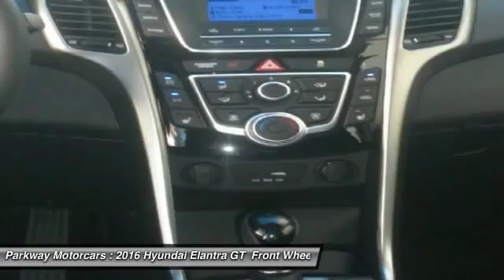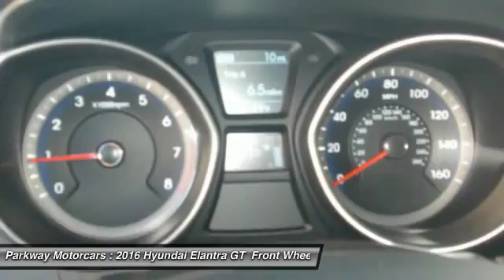2016 Hyundai Elantra GT Valencia CA 2168164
2016 Hyundai Elantra GT

Parkway Motorcars
24075 Magic Mountain Parkway

Contact Parkway Hyundai today for information on dozens of vehicles like this 2016 Hyundai Elantra GT . This Hyundai includes: CARGO TRAY (PIO) FIRST AID KIT (PIO) OPTION GROUP 01 CARPETED FLOOR MATS (PIO) Floor Mats *Note - For third party subscriptions or services, please contact the dealer for more information.* Start enjoying more time in your new ride and less time at the gas station with this 2016 Hyundai Elantra GT. If you are looking for a stunning vehicle with an equally impressive entertainment package, look no further than this amazing ride. Fast? That doesn't even begin to describe it. Get behind the wheel and take it for a spin to see just what we mean. Treat yourself to a Hyundai Elantra GT that's got it all. Nearly every option is packed into this beautiful ride. Added comfort with contemporary style is the leather interior to heighten the quality and craftsmanship for the Hyundai Elantra GT This Hyundai Elantra GT is equipped with navigation, so you no longer have to wonder if you're headed in the right direction. BUY FROM AN AWARD WINNING DEALER: The five Parkway Dealerships (Parkway Volkswagen, Parkway Infiniti, Parkway Buick Cadillac GMC Hummer, Parkway Hyundai and Parkway GMC Castaic) also service our surrounding areas including Bakersfield, Palmdale, Lancaster, Sylmar, Granada Hills, Glendale, Burbank, Northridge, Van Nuys, Sherman Oaks, the City of San Fernando, Sunland and the greater San Fernando Valley. Absolute accuracy cannot be guaranteed. All vehicles are subject to prior sale. Price does not include applicable government fees, taxes, title, finance charges, dealer documentation fees, emissions testing fees or other fees.